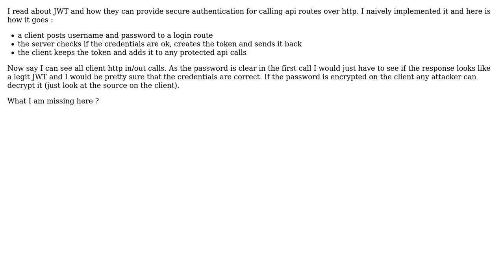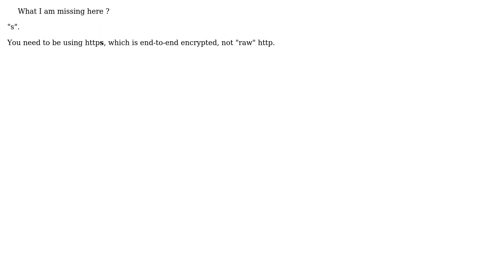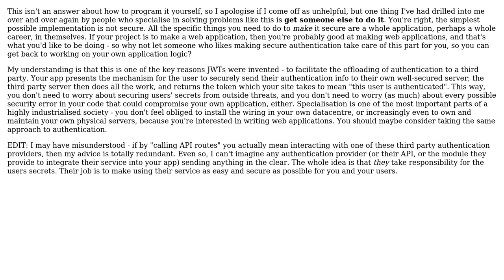Secure authentication using JWT (2 Solutions!!)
Secure authentication using JWT

With thanks & praise to God, and with thanks to the many people who have made this project possible! | Content (except music & images) licensed under CC BY-SA | Music | Images & others | With thanks to user vanna user Toadfish user Phill W. and the Stack Exchange Network Trademarks are property of their respective owners. You are responsible for your own actions.